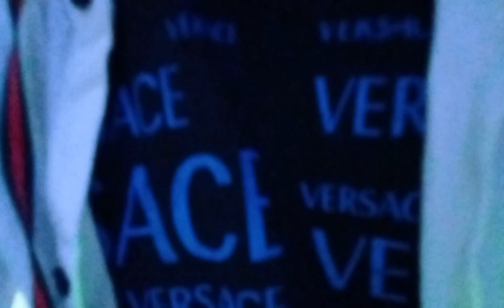Badshah_ gendal_phool_7c_ Jacqueline & choreographer by (ajay kumar) vijayanagara kings